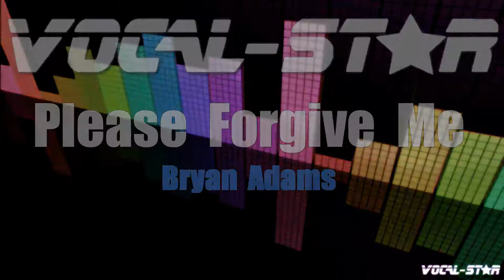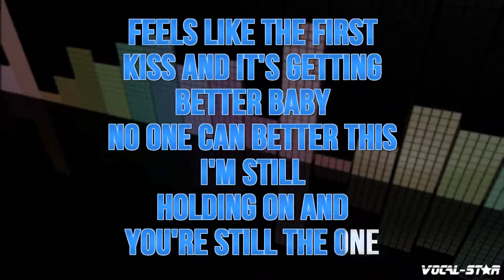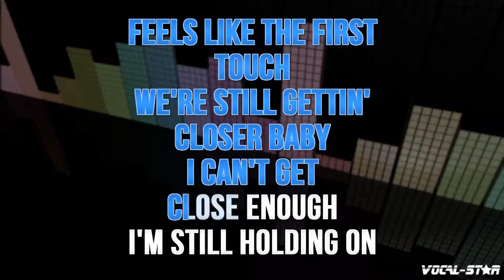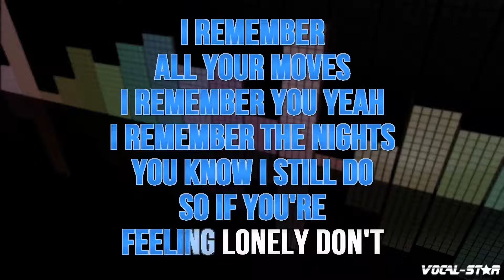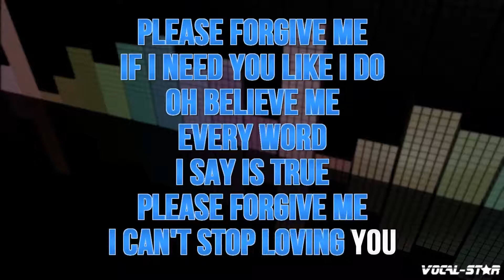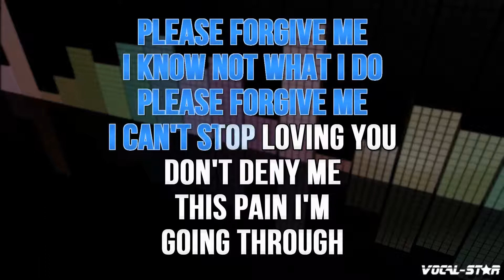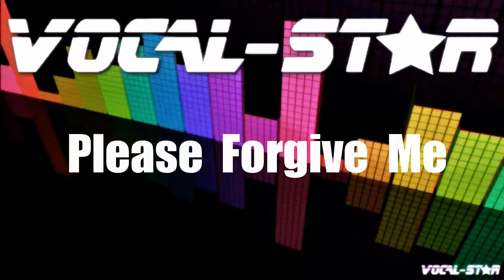Bryan Adams - Please Forgive Me (Karaoke Version) with Lyrics HD Vocal-Star Karaoke